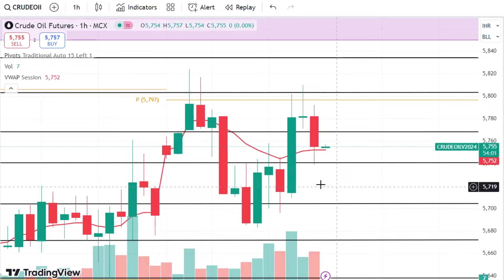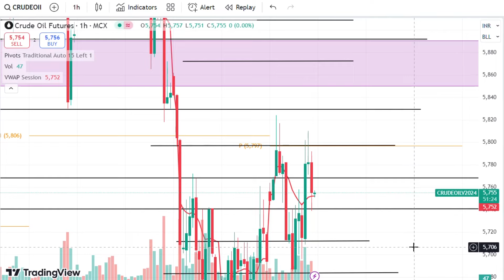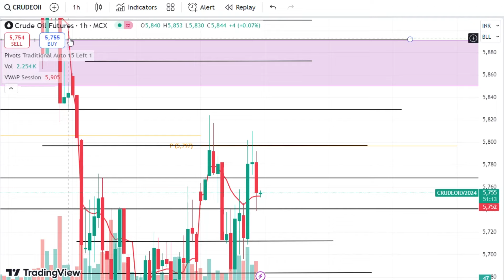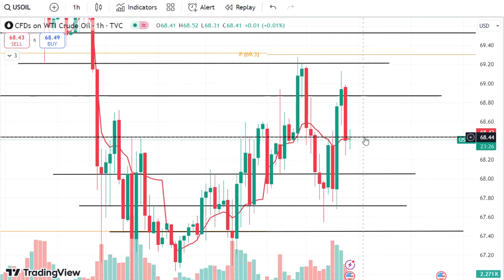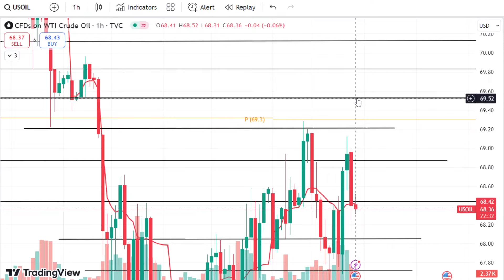Crude Oil Trading | Crude Oil Prediction for Today Tuesday 1 October 2024 with TARGET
Crude oil trading for Tuesday,
Crude oil trading for 1 October 2024,
crude oil today prediction,
crude oil Tuesday prediction,
USOIL,
WTIUSD,
USDWTI,